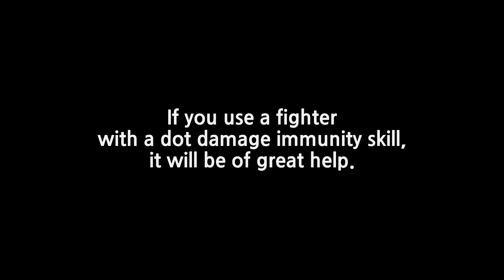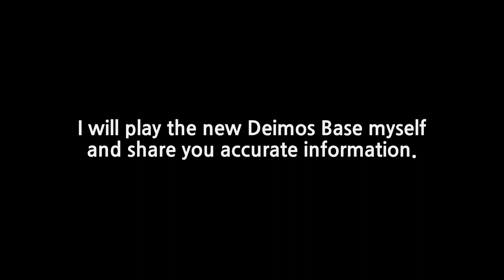[킹오파 올스타] 데이모스 기지 기본 정보와 유용한 파이터들